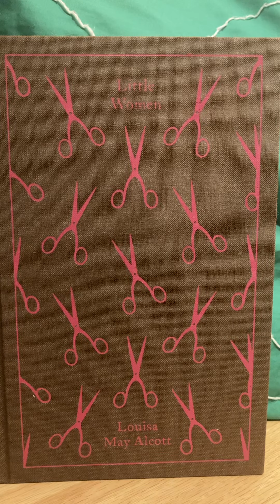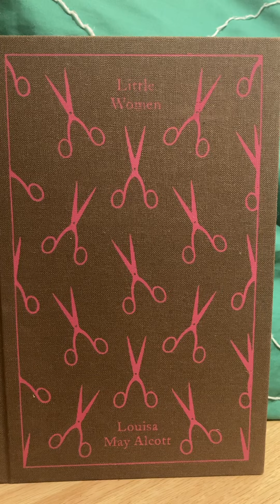The book fairies read ‘Little women’ by Louisa May Alcott, #7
A massive thanks to head bookfairy and chief for reading this chapter!